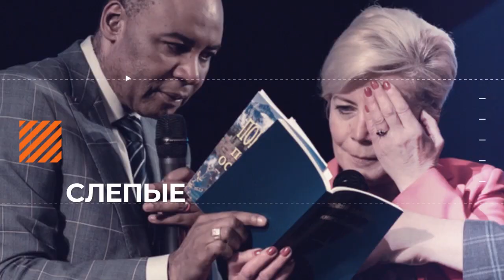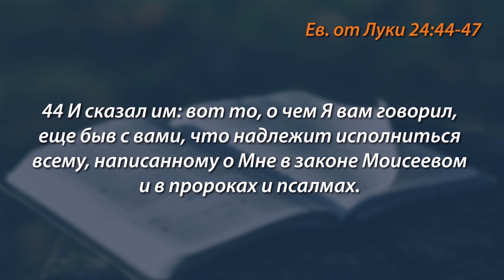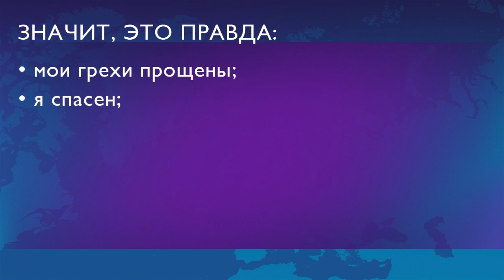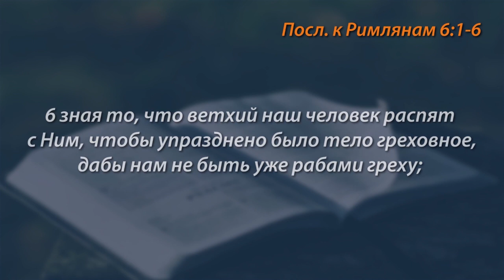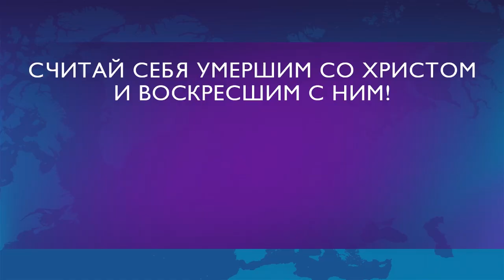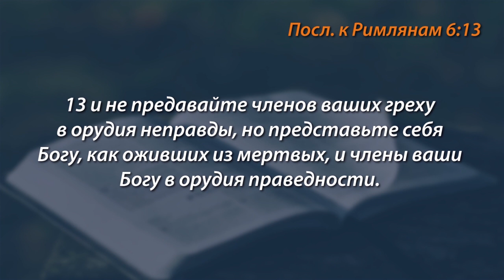САМАЯ ГРОМКАЯ ПРОКЛАМАЦИЯ ВСЕХ ВРЕМЕН. №1 «Голос Победы» (743)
В истории человечества было много разных провозглашений. Например, провозглашение о том, что больше не существует рабовладения. Но самое громкое из всех громких провозглашений на земле – это провозглашение «Христос воскрес!». Узнайте о самой громкой прокламации всех времен в новом послании пастора Генри Мадава.